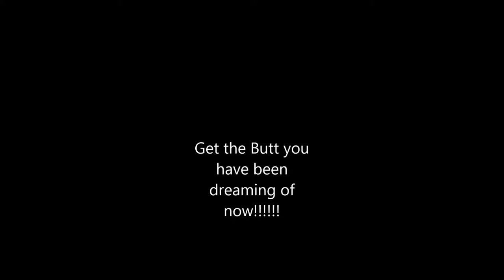How to Get a Bigger Butt like Buffy the Body